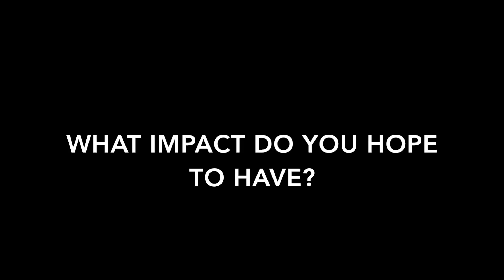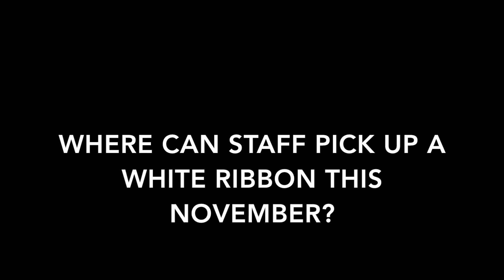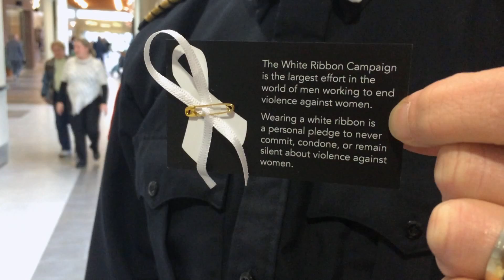White Ribbon Campaign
The White Ribbon campaign, established in 1991 by a small group of men in Canada, urges men to speak out against violence against women. In almost 60 countries, the White Ribbon Campaign is the largest effort in the world of men working to end violence against women and girls, promote gender equality, healthy relationships, and a new vision of masculinity.